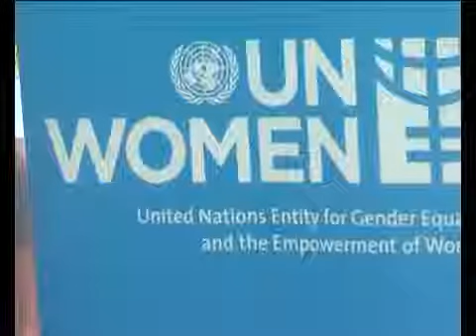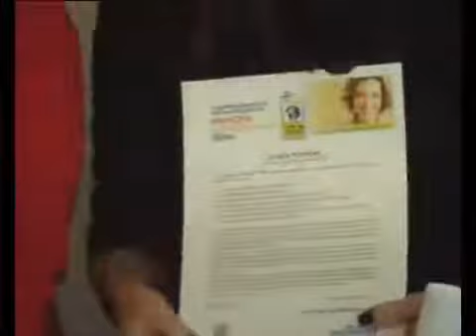Ub, Zene preduzetnice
8.maj 2013 - TV 3M, Ub, Zene preduzetnice - Unapređenje kapaciteta na implementaciji principa osnaživanja žena

Udruženje poslovnih žena Srbije od januara do oktobra 2013. godine u saradnji sa Kancelarijom UN Women u Srbiji sprovodi projekat pod nazivom „Unapređenje kapaciteta MSP na implementaciji principa osnaživanja žena"

Početkom maja u Beogradu je održana konferencija na kojoj se 51 preduzeće iz Srbije obavezalo da će u svom poslovanju primenjivati principe osnaživanja žena i na taj način javno dalo podršku unapređenju rodne ravnopravnosti.